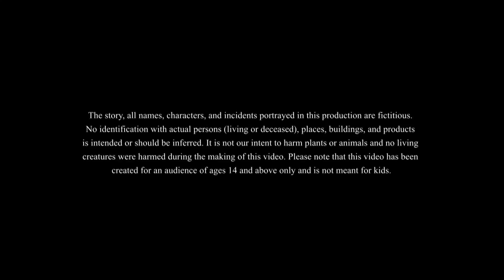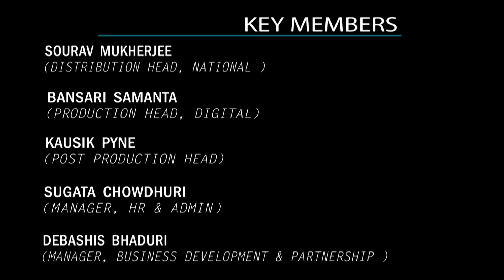इलेक्ट्रिक बचानेवाली मीटर | Hindi Kahaniya | Moral Stories | Jadui Kahaniya | Ssoftoons Hindi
We present इलेक्ट्रिक बचानेवाली मीटर

This is our new story with Magic, Comedy and Moral values
इलेक्ट्रिक बचानेवाली मीटर is a must-watch for everyone to learn moral values and also have a hearty laugh.

Caution: Not for individuals below 14 years of age